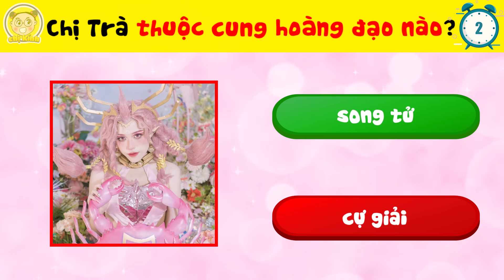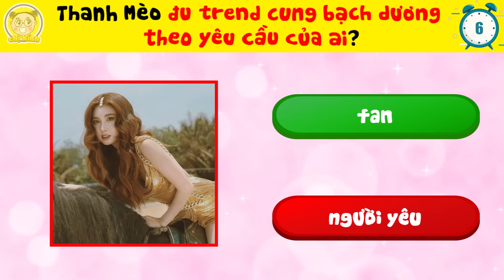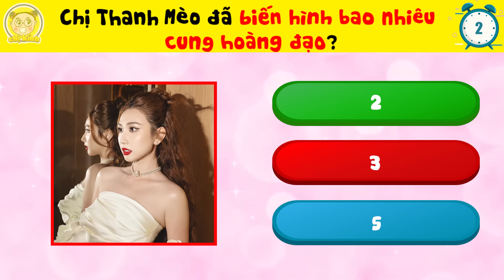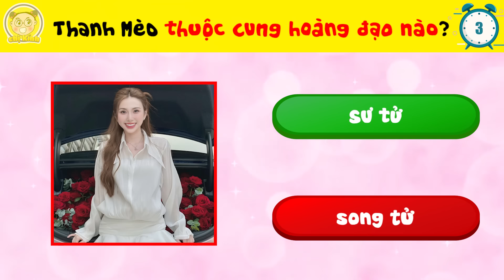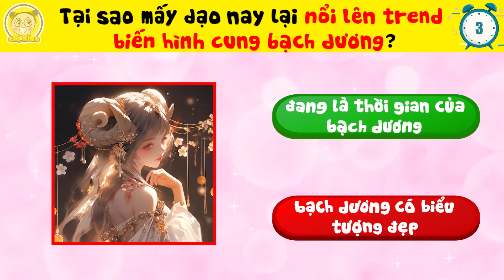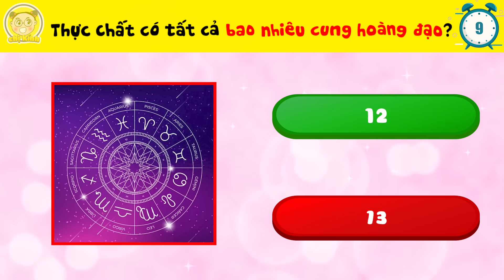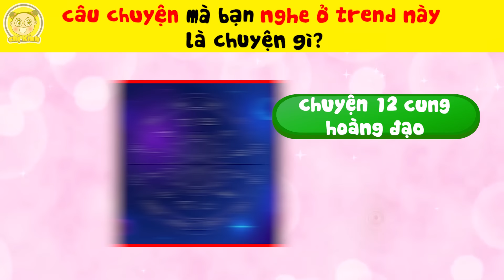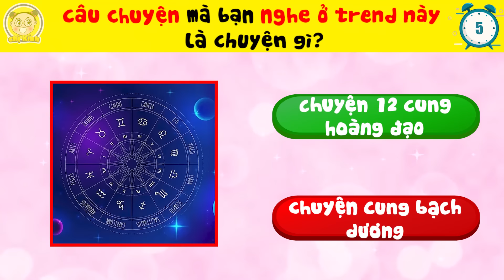Bảng Xếp Hạng Những Tiktoker Đu Trend Biến Hình Cung Hoàng Đạo Bạch Dương Cực Chất